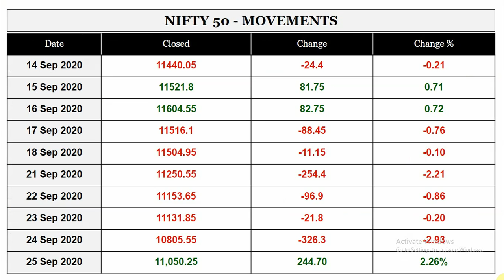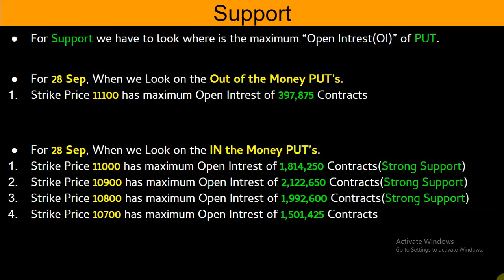28 September Nifty Options Trading Strategy In Hindi | Option Chain Strategy Explained In Hindi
- To Open Upstox Demat Account With Us -

- 28 September Nifty Options Trading Strategy In Hindi, Option Chain Strategy Explained In Hindi, Support?, Latest share market news in hindi,

- We will analyse about option chain of -
 28 September option trading strategy in Hindi,
 28 September Option chain strategy in Hindi,
 28 September nifty option chain explained in Hindi,
 28 September nifty option chain expiry in Hindi?,
 28 September option chain prediction In Hindi?,
 28 September Bank Nifty Option Chain Explained in hindi,
 28 September Nifty Option Chain analysis in hindi,
 28 September Nifty Option Chain Support & Resistance in hindi,
- INVESTMENT PICKS
- LATEST SHARE MARKET NEWS IN HINDI
- PORTFOLIO MANAGEMENT STUDIES IN HINDI
- FUNDAMENTAL ANALYSIS OF SHARE IN HINDI
- TECHNICAL ANALYSIS OF SHARE IN Telgu
- STOCK MARKET RELATED INFORMATION FOR BEGINNERS IN English
- CURRENT HOLDING (FII & DII)
-CURRENT VALUES OR PRICES OF GLOBAL MARKET,
DOW JONES, S&P500 , NASDAQ COMPOSITE 100, DAX, NIKKEI 225, HANG SANG, FTSE 100, INDIA VIX, SGX NIFTY , NIFTY BANK, USD/INR, GOLD, SILVER, CRUDE OIL, NATURAL GAS,

- Also we will learn about :
NIFTY PRICE
SENSEX PRICE
DEBT FUND
HINDUSTAN UNILIVER SHARE (HUL SHARE)  PRICE
INFOSYS SHARE PRICE
TCS SHARE(TATA CONSULTANCY SERVICES SHARE) PRICE
JUST DAIL SHARE PRICE
INDIABULL HOUSING FINANCE SHARE PRICE
LIC SHARE & LIC HSG SHARE PRICE
NUKRI.COM SHARE PRICE
BAJAJ HOLDING SHARE PRICE
ASHOKA LEYLAND SHARE PRICE
ALOK IND SHARE PRICE
M&M FIN SHARE PRICE
NAVIN FLOURIN SHARE PRICE
ITC SHARE PRICE
PIDILITE INDUSTRIES SHARE PRICE
DELTA CROP SHARE PRICE
ICICI PRUDENTIAL LIFE SHARE PRICE
ICICI LUMBARD GENERAL INSURANCE SHARE PRICE
NAM INDIA SHARE PRICE
RELIANCE NIPPON-INDIA AMC SHARE PRICE
RNAM SHARE PRICE
PRESTIGE SHARE PRICE
TEAMLESS INDIA SHARE PRICE
ULTRA TECH CEMENT COMPANY SHARE PRICE
SHREE CEMENTSHARE PRICE